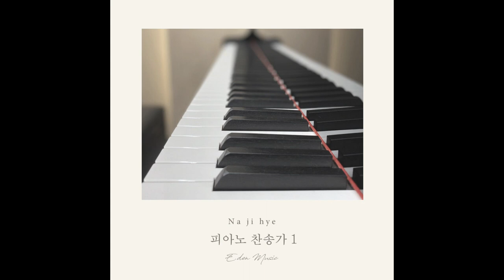나지혜_은혜가 풍성한 하나님은